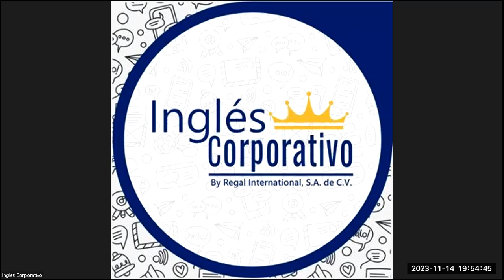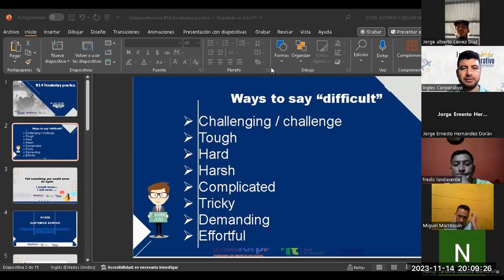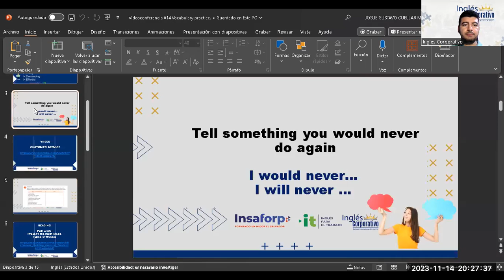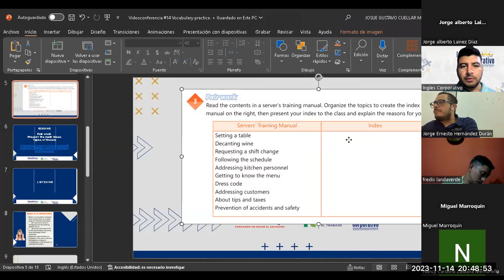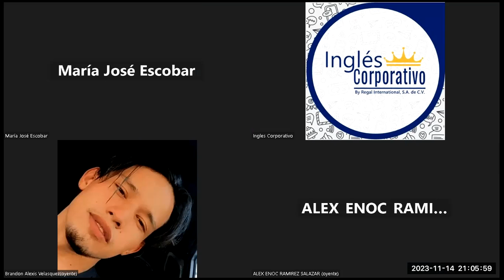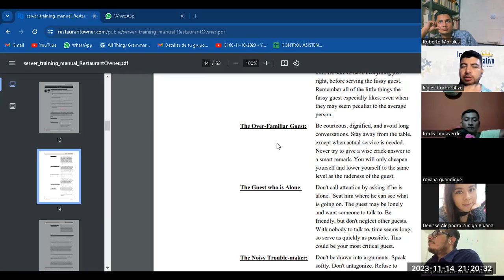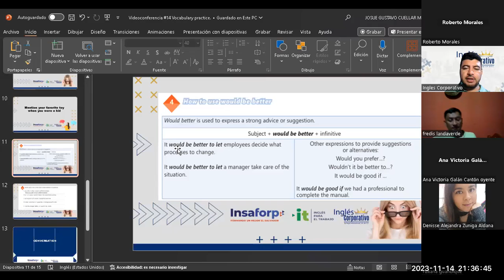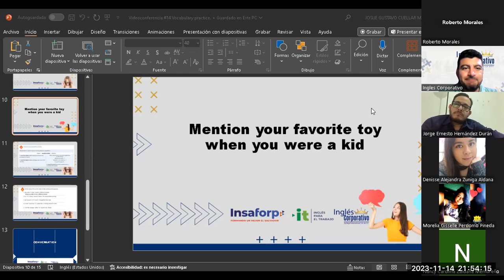Sesión 14-14-11-2023-IC29750-0012-2023-Cuellar-Vocabulary practice.